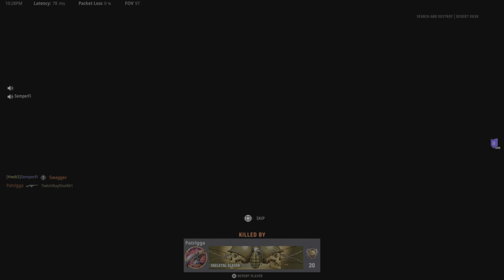RayShot The! Ar Slayer Dominating "Rank Play" Lobbies! CDL Gameplay *Part 2* (VANGUARD)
Enjoy my last content for CallofDuty Vanguard RankPlay its been fun Season 5 & Final is here! Hopefully yall Enjoy my "Vanguard" content even though i hardly uploaded, MW2 is right around the corner & its beta well see if i upload more content! As for now catch me on @Twitch i "LIVE STREAM" there! Twitch.Tv/RayShot661

(RayShot) is a Content/Creator that loves to bring y’all funny moments & streams!

His also a “CALL OF DUTY" player, im very *competitive* here & there, I upload mainly about Call of Duty Buh started to stream different variety of games 😊 COD Makes me RAGE! Sometimes 😂😂

PSN: RayShot661
Backup PSN: TY-RayShot661
3rd Backup PSN: TwitchRayShot661